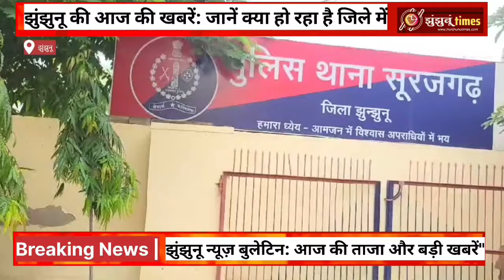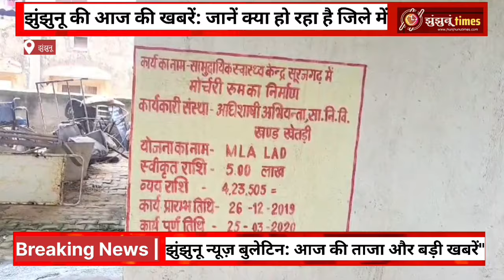प्रेम विवाह विवाद में युवक की हत्या के बाद महपालवास में आक्रोश। परिजनों और ग्रामीणों का धरना समाप्त।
झुंझुनू ज़िले की खबरें देखने के लिए Jhunjhunu times के व्हाट्सएप चैनल को फ़ॉलो करें।

Whatsapp ग्रुप को जोइंन करे।

Jhunjhunu News 2023, Jhunjhunu Rajasthan live video, Jhunjhunu News today, Jhunjhunu News 2023, Jhunjhunu News, Jhunjhunu News, Jhunjhunu ki News, Nawalgarh

News Produced By: Jhunjhunu times Edited By: jhunjhunu times Reported By: jhunjhunu times